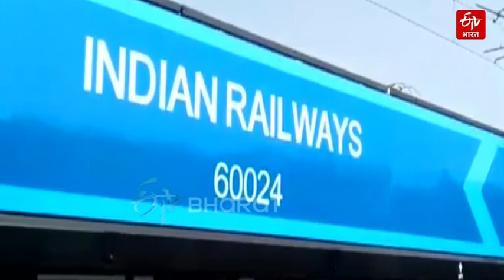Know: भारतीय Railway में किस Horn का क्या मतलब? | Train Horn And Their Meaning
ज्यादातर लोगों ने ट्रेन से सफर किया ही है. लंबी दूरी तय करने के लिए हम ट्रेन का ही सहारा लेते हैं. ट्रेन में सफर के दौरान कई बार हमें हॉर्न सुनाई देता है, लेकिन क्या आपने कभी ट्रेन में बजने वाले अलग-अलग हॉर्न पर ध्यान दिया ? अगर नहीं, तो आज हम आपको बताने जा रहें हैं ट्रेन में बजने वाले इन अलग - अलग हॉर्न्स की कहानी और ये जानना भी बहुत जरूरी है कि भारतीय रेल में किस हॉर्न का क्या मतलब होता है. देखिए ईटीवी भारत की यह खास रिपोर्ट...